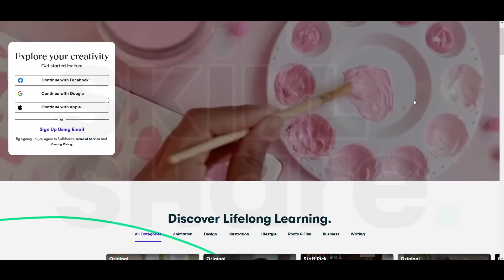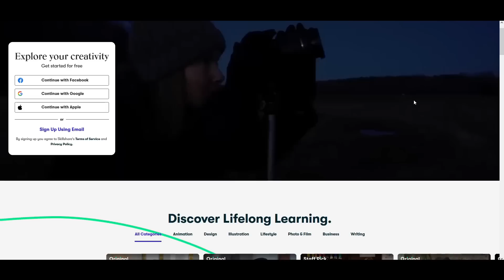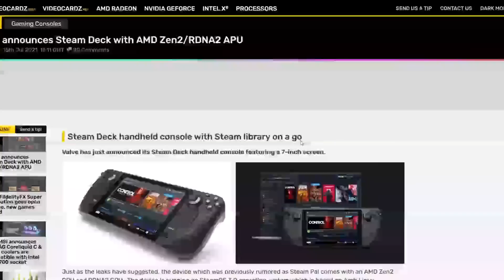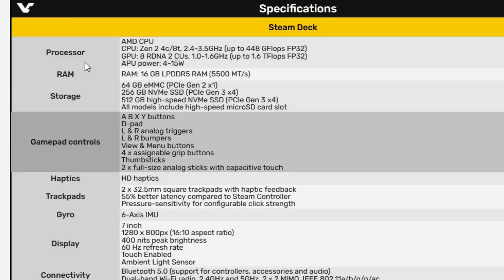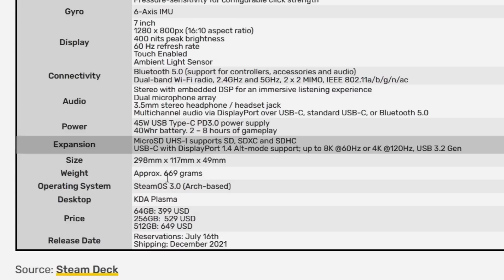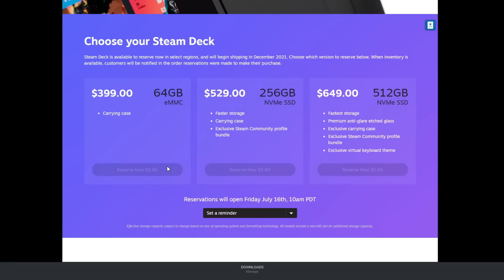Steam and AMD Changing PC AND Linux Gaming! Steam Deck Handheld PC Console is REAL!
Steam Deck Handheld PC Console is REAL! Steam will be launching it's Steam Deck Handheld PC Console using a NEW AMD APU featuring Zen 2 CPU and RDNA 2 GPU all on the Arch Linux Based SteamOS! Steamdeck

00:00 Intro
00:51 Skillshare
02:08 Specs and Pricing
07:45 Pricing and Availability Concerns
09:26 How Much Faster Than The Aya Neo?
11:30 Comapred to the Nintendo Switch
12:30 Great NEWS For Linux Gaming!
15:42 Final Thoughts